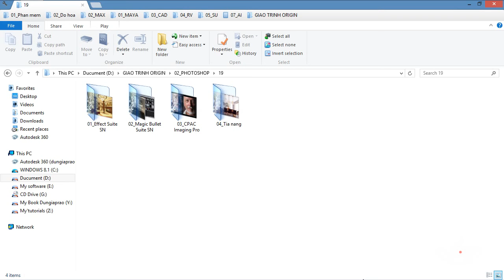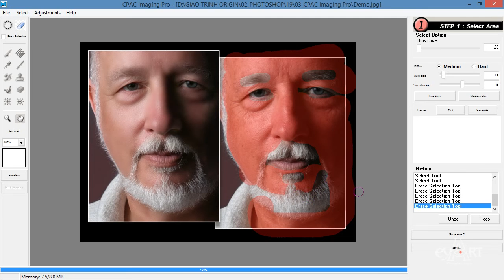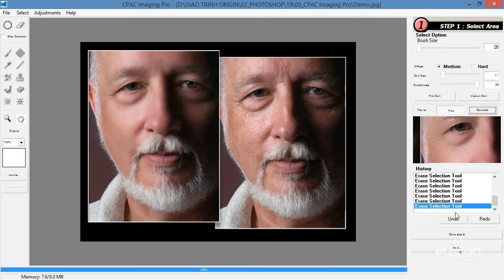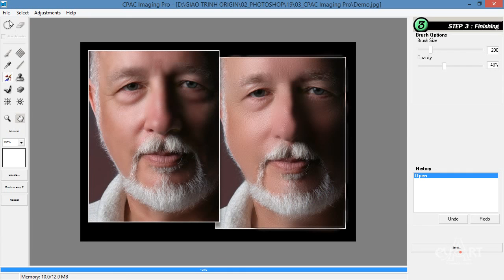1906 CPAC imaging Pro